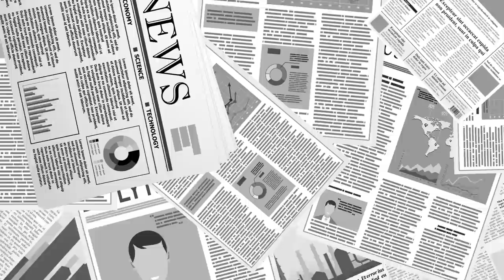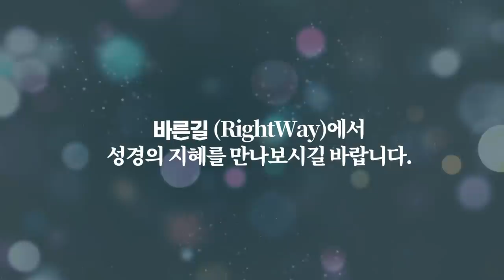수백만 장이나 되는데 / 어떻게 덮겠나 / 김명수 조재연이 덮을 순 없다 / 아니 조재연이 할아버지가 와도 불가능한 일 / 대법관들 여생과 자식 앞날도 생각해야 [공병호TV]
Bitcoin : 3MTW849AkP2ftLeSK2teZHMmzLu7Z83s9U